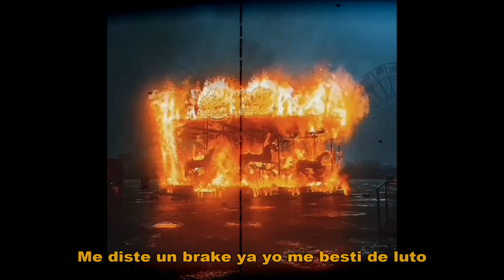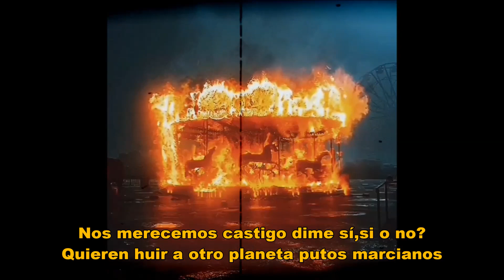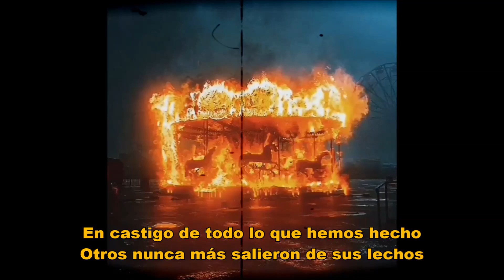Arconte - Apocalipsis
letras ArconteRap
five0threemusic
beats propiedad de: Encore by Zero
prod. tema: Casa de Picasso